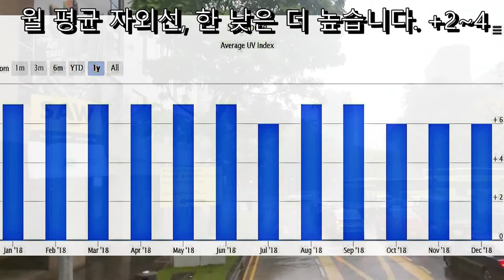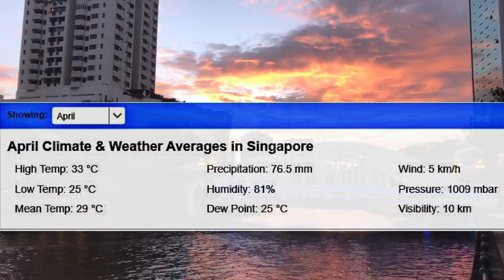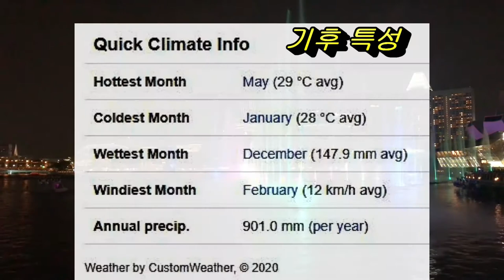싱가포르 날씨 정보, 여행을 위한 옷차림, 우기, 월별 기후 정리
싱가포르 여행을 위한 필수 날씨 정보 입니다.